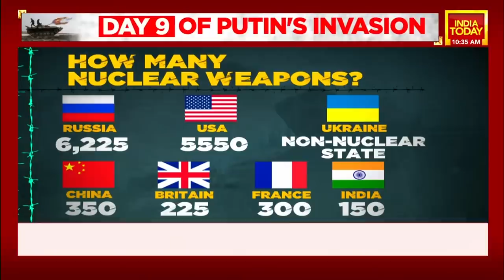Russia Shells Nuclear Power Plant In Ukraine, World On Edge | Top Updates From Russia-Ukraine War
Russia is shelling the Zaporizhzhia nuclear power plant in Ukraine, the largest of its kind in Europe. We bring you more updates on the Russia-Ukraine war.